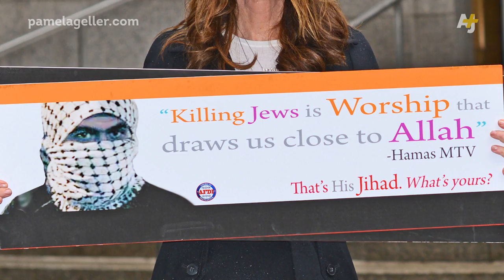Islamophobic Ads Are Going Up On NYC Buses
Pamela Geller is at it again. She's putting up Islamophobic ads on New York City buses after a federal judge ruled it was lawful. Guess she needs to do something to stay relevant.

Help AJ+ win a Webby Voting ends Thursday, April 23 at 11:59pm PST and you can only vote once.